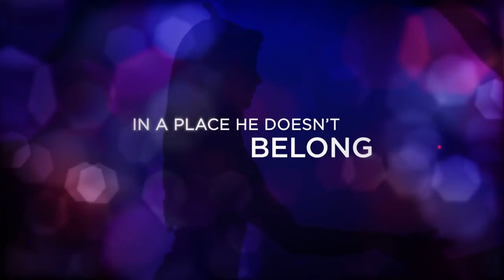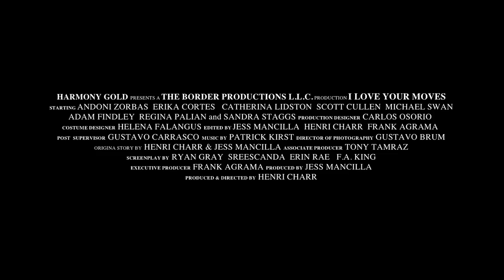I Love Your Moves (2012) trailer - directed by Henri Charr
I Love Your Moves movie 2012 trailer Henri Charr